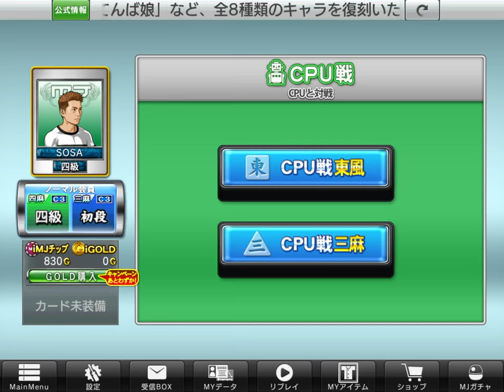Mj 麻雀 CPUと対戦してゲームに参加できなかった(･_･;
麻雀始めました♪( ´▽｀)
ノーカットでお楽しみください(･_･;グダグダ感が否めません(･_･;